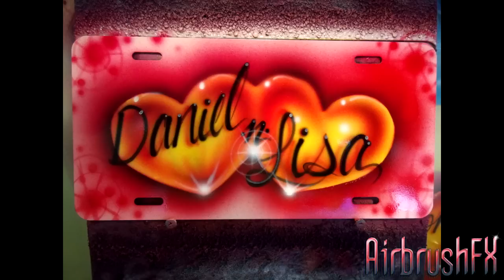Airbrush T-shirt Designs From May, 2011.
A collection of some airbrush t-shirts I did from last month, enjoy!